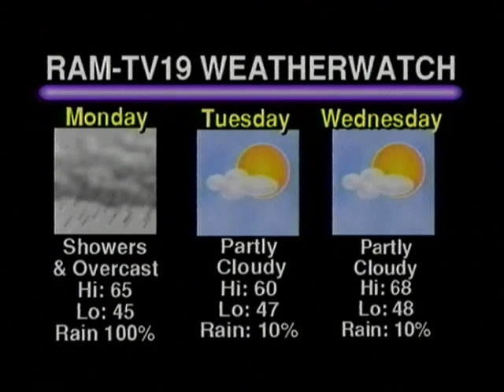2003: WSSU Ram Talk - Oct. 27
Topics include a drum major interview with band highlights, news, Rams Football Offensive Line Coach Turner interview, and Sophmore Class Queen Holly Price. Host: Marissa Chavis. News: Alyson Staton.